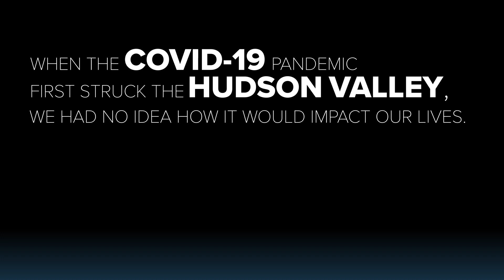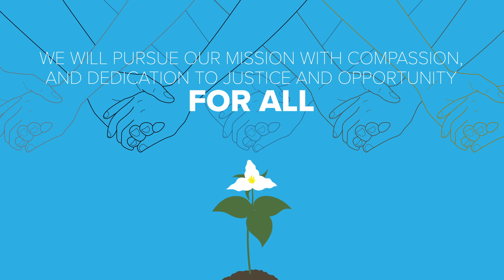ENVISION the Hudson Valley's Future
We believe current challenges also present opportunities to unite in making the Hudson Valley a better place to live, work and play. Enjoy this animated video illustrating how we’re envisioning tomorrow together to learn more.